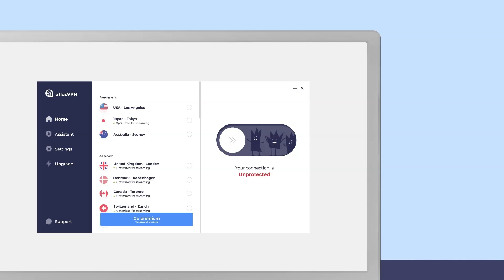A Journey Through the Lens: Interview with Director and Editor Mike Burns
Join us on a captivating journey through the lens with director and editor Mike Burns as he shares his life of filmmaking.

Enjoying the podcast?